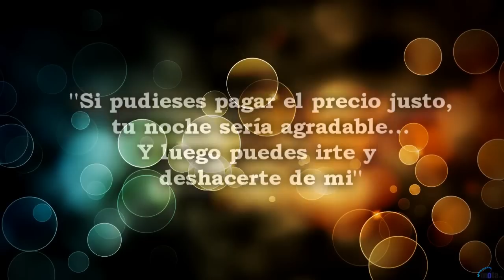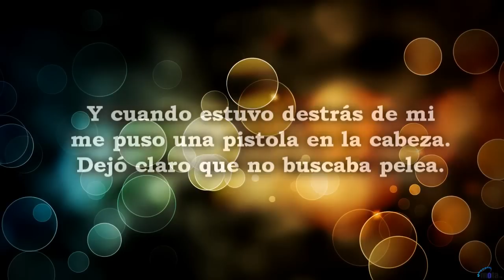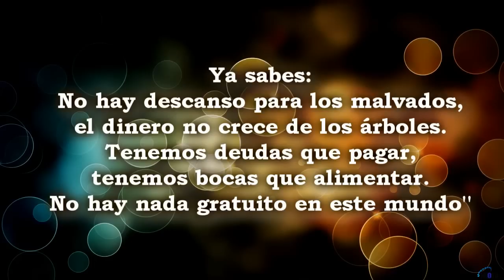There ain't no rest for the wicked - Cage the Elephant en español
la canción ''there ain't no rest for the wicked'' traducida.